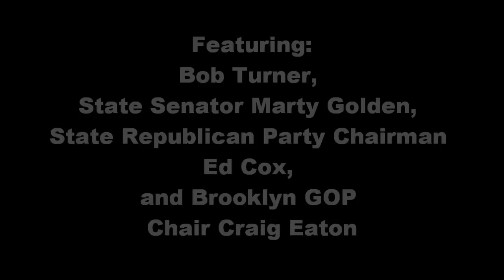Marty Golden Endorses Bob Turner